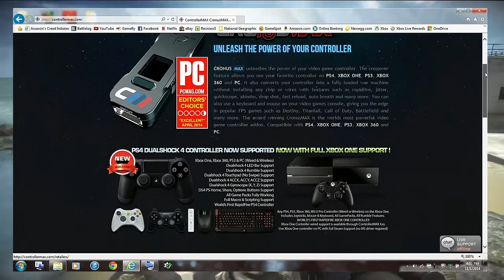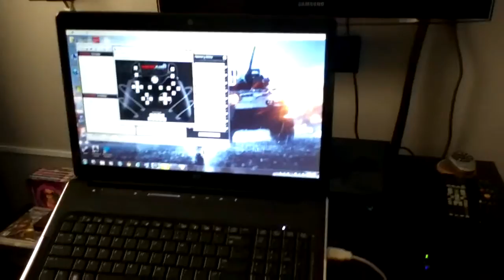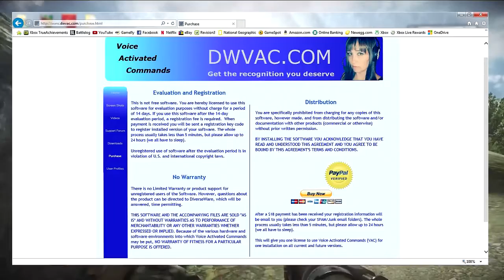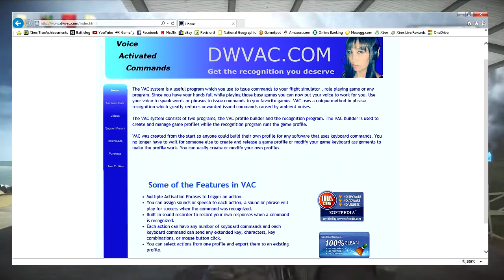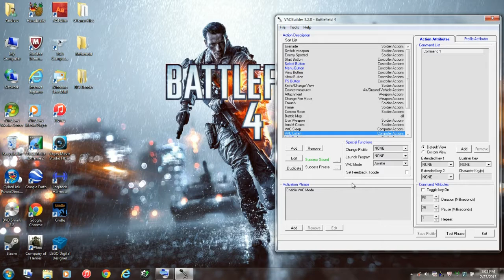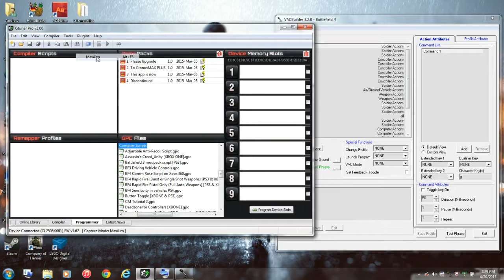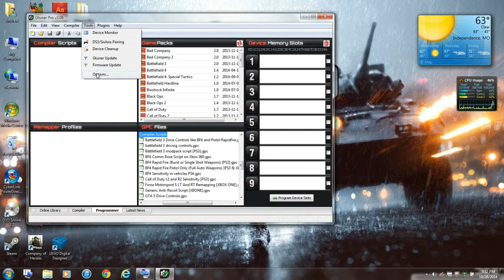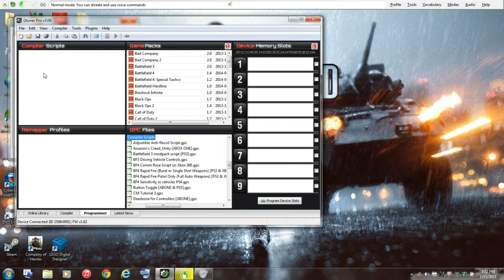Playing BF4 on Xbox One Using the CronusMAX Plus and Voice Activated Commands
This is a video showing what I use to play on the Xbox One console playing battlefield 4. I am 29 years old and I have a physical disability with Duchenne's Muscular Dystrophy. I’m a huge gamer and I absolutely love playing Battlefield and thought I would share by making this video to anyone who is a gamer and who also has a physical disability and that are seeking a way to be able to enjoy gaming again due to his/her physical limitations. After some experimenting and finding out what works for me, this what I came up with.

Compatible Bluetooth Adapter
I use the TRENDnet TBW-106UB Bluetooth Adapter